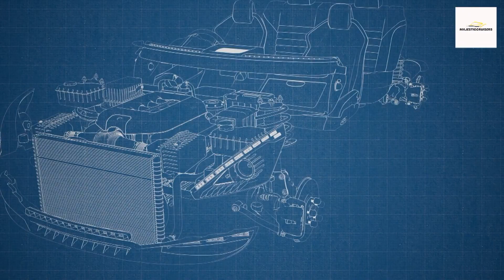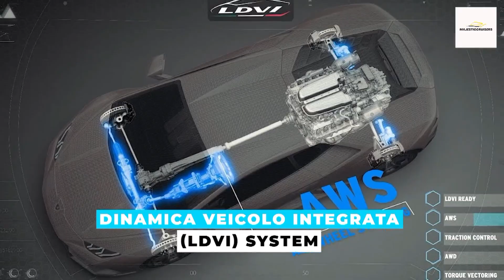Lamborghini Lanzador : Designed by new desires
In the world of automotive excellence, Lamborghini has long been a symbol of Italian craftsmanship and cutting-edge design. Today, we're thrilled to introduce you to the Lamborghini Lanzador, a striking concept car brought to life by the innovative minds at "New Desires."

This video takes you on an exclusive journey into the realm of futuristic car design. The Lamborghini Lanzador represents a fusion of artistic vision and automotive engineering, resulting in a masterpiece that redefines the concept of a supercar.

We'll delve into the unique design features, advanced technology, and the intricate details that make the Lanzador a standout among concept vehicles. Whether you're a car enthusiast, a design connoisseur, or simply someone with a passion for cutting-edge innovation, this video will captivate your senses.

Join us as we explore the artistry, the luxury, and the bold design choices that make the Lamborghini Lanzador a concept car that leaves a lasting impression.